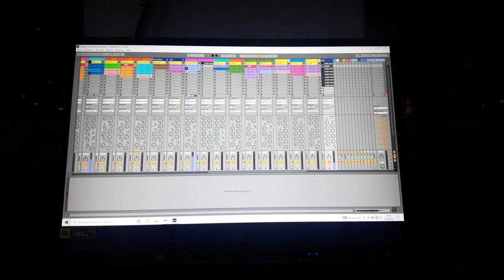Die Welt ist Klang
Ausstellung: Heike Weber & Walter Eul | Die Welt ist Klang
Heike Weber und Walter Eul haben eigens für das Magazin 4 eine interaktive Sound-Skulptur aus 150 touch-sensitiven Spiegelkugeln entwickelt. Der Klang entsteht durch die aktive Beteiligung der Besucher:innen und baut sich auf, je mehr Kugeln berührt werden.